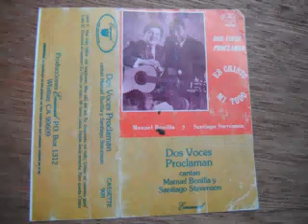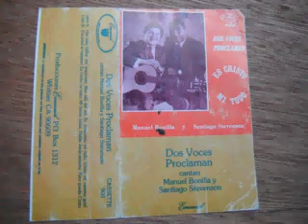HAS OIDO SEÑOR MIS ORACIONES*****MANUEL BONILLA Y SANTIAGO STEVENSON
BUENAS NOCHES MIS HERMANOS Y AMIGOS,  HOY LES COMPARTIMOS ESTOS BELLOS CANTOS DE ESTE CASSETE DEL HNO MANUEL BONILLA Y SANTIAGO STEVENSON ,ESTE CASSETE TENIA DESEO DE COMPARTIRSELOS PERO NO LO HALLABA, HACE 32 AÑOS QUE COMPRE ESTE CASSETE Y TODAVIA LO CONSERVO...UNA VERDADERA JOYA DE LA MUSICA CRISTIANA DEL AYER...DE LA SENDA ANTIGUA, GLORIA A DIOS. ESPERO SEA DE BENDICION. SALUDOS.